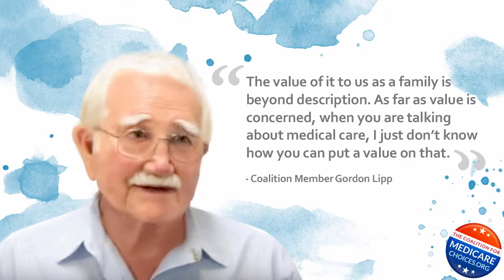CMC member Gordon Lipp on why he is working to protect her Medicare Advantage